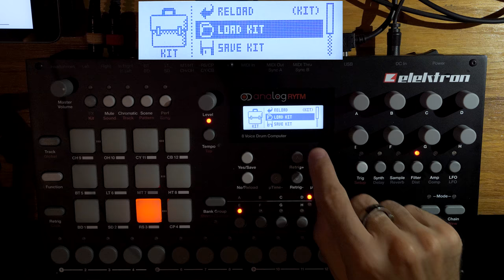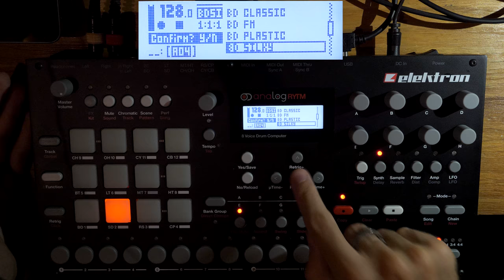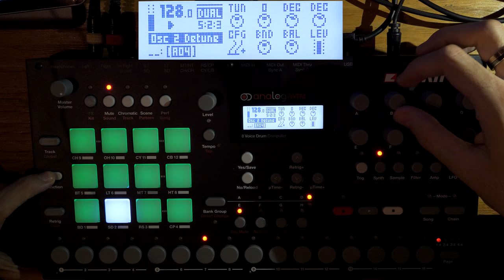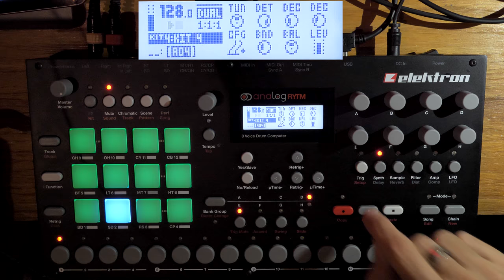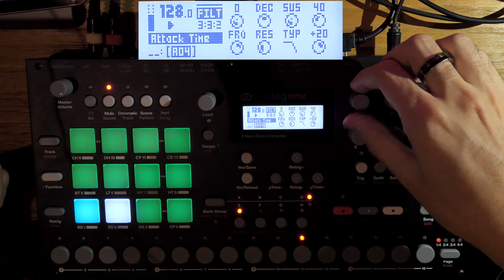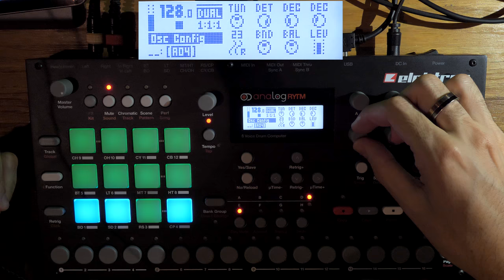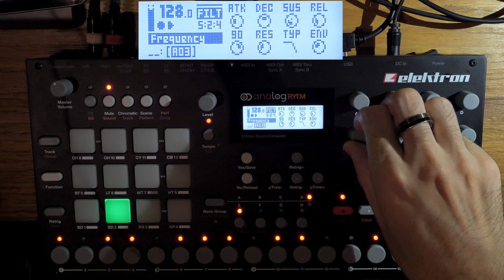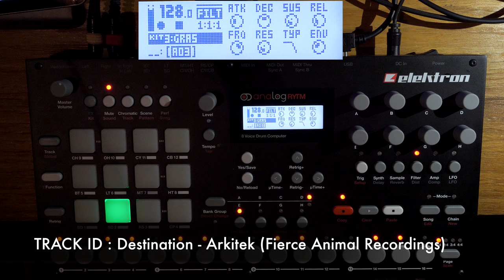ELEKTRON analog RYTM - DUAL VCO MODE firmware 1.45 Tuto Francais FR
Voici un Tutoriel en Français sur le nouvel OS 1.45 de l’analog Rytm d’Elektron.
La nouvelle fonction DUAL VCO sera entièrement détaillée.
J’espère que cela vous aidera !! ;-) ⬇️⬇️⬇️⬇️⬇️⬇️⬇️⬇️

Lâchez vos com’ , questions et pouces bleus si vous avez aimé afin de m’encourage et m’aider a refaire d’autres videos !

( Analog Rytm Mk1 et Mk2 Elektron Dual VCO os 1.45 firmware )